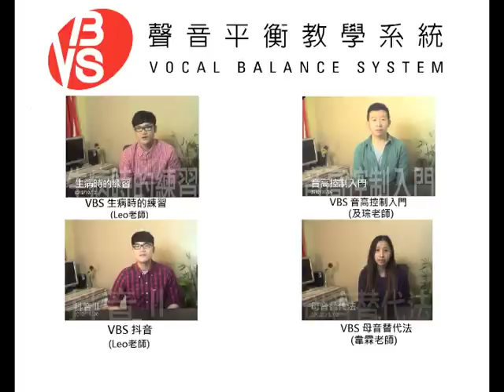歌唱技巧教學 「唱歌基本應該要注意的事」(韋霖老師歌唱教學)-VBS聲音平衡教學系統 -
『客服諮詢』
官方Line：@vbsystem
官方微信：vbsystem or Vbsystem2

❗雙11優惠祭【全老師歌唱課程8折】限時開跑❗
提供免費30分鐘體驗/分享限動再送課！🎉
➀🎁11/3 - 11/17 限時８折優惠，全體老師皆可選擇
➁🎁分享官方IG教學影片貼文至IG限動，即可抽一對一歌唱課（名額20名）
〖課程諮詢/預約免費體驗〗
官方Line@：@vbsystem
官方instagram：vbs_ig

- 蒨時老師上線｜新教練優惠七折【9/8 - 9/22】一節課只要：1260(新台幣) or 315(人民幣)！
歡迎預約免費30分鐘體驗｜客服Line：@vbsystem or 客服微信：vbsystem/Vbsystem2

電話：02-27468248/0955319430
- 提供免費30分鐘體驗！線上視訊教學/台北/台中/北京/廣州 皆有實體教室【客服Line：@vbsystem or VBSystem｜客服微信：Vbsystem2 or vbsystem】
快訂閱起來！
- 2021年，最新VBS【雙11優惠】10/15 - 11/11『不限老師課程全面8折』！！
＊新生享有「免費30分鐘體驗機會」：體驗完再購買更安心！
＊活動期間諮詢客服，玩「神秘魷魚遊戲」拿到免費課程：無需面談或購課，直接贈送！
【活動諮詢】客服微信：vbsystem / 客服Line：VBSystem
►►►〔北京、廣州〕線下課程「７折」限時優惠中！►►► 2021新老師上線「限時優惠7折」！1120元起！活動9/16~10/14
機會只有一次，想體驗VBS專業教學的同學，免費體驗約起來！
【聯繫客服Line：VBSystem｜微信：VBSystem】
諮詢客服LINE：VBSystem

→ 1分鐘預約完成 【Line ID：VBSystem ｜ Wechat：vbsystem｜電話 : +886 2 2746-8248】
＊台北、台中、北京也有實體教室，歡迎預約＊
VBS提供【專業一對一歌唱教學培訓】線上網路、線下現場皆可授課
台北、台中、北京皆有實體教室
詳情請加『客服Line：VBSystem or 客服微信：vbsystem』 咨詢！
★歌唱自學必備基礎！『九宮格學習法』從頭教你唱歌：
★這些歌唱前的禁忌千萬別犯！

很多人都希望把歌唱好，所以會去找老師學唱歌。但大家其實在家就可以開始一些小練習，快來看看要怎麼開始吧～～

發問，我們會有專業老師進行解答，Youtube影片下留言將不再另外進行回覆，謝謝­大家支持！